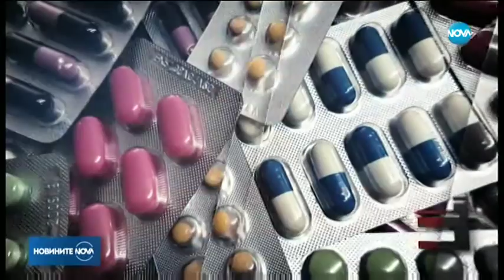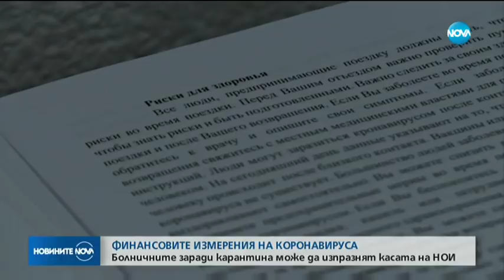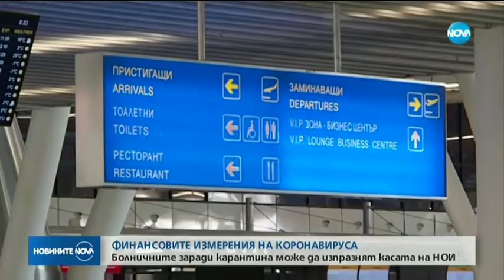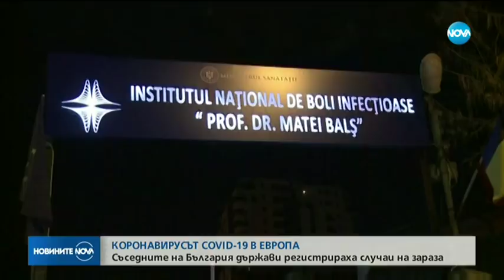Новините на NOVA (27.02.2020 - централна емисия)